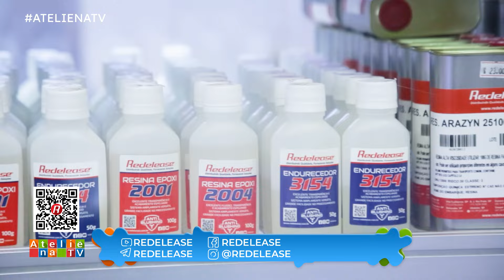TOALHA PARA CASAL (REPRISE)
Bom dia Ateliê! ❤️

Hoje a Ana Laura @analaurarodrigues7796  vai nos dar diversas dicas com as suas experiências de pintura em tecido em apenas uma toalha 😱

► Loja AFRICAN ARTESANATO - Matéria-prima para fazer artesanato em geral / Entrega em todo o Brasil